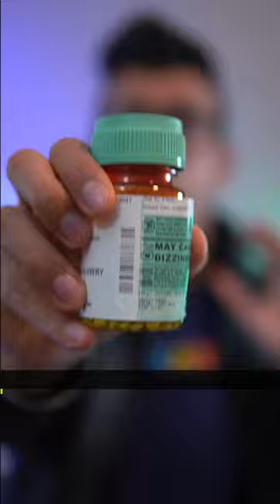Doctors are Corrupt in America? Exposed!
My Visit to an American Doctor!